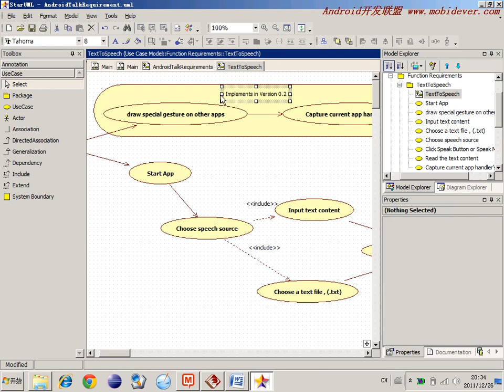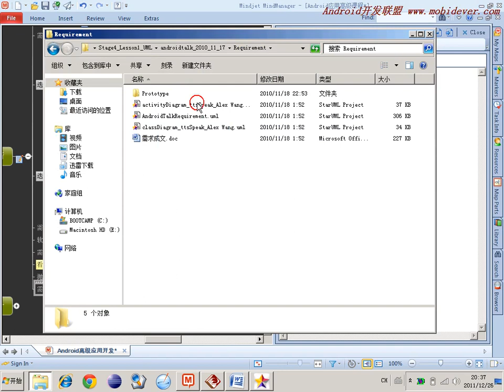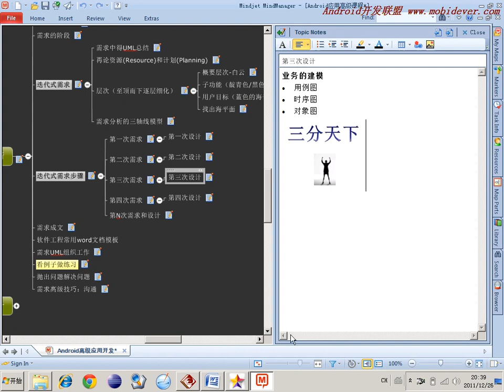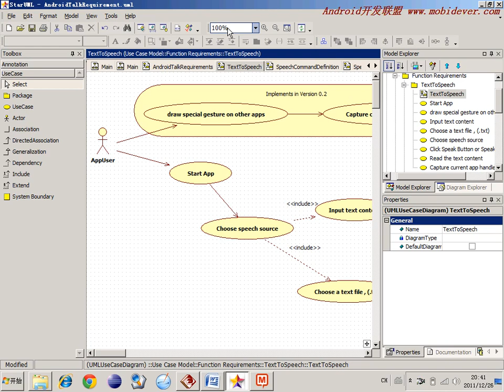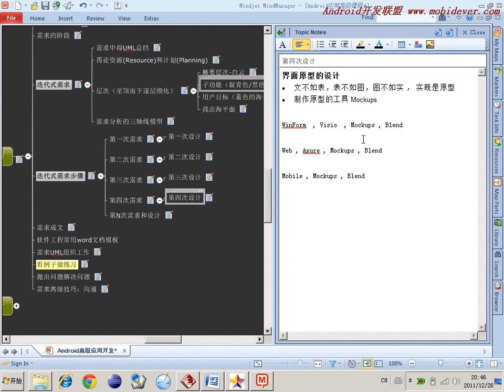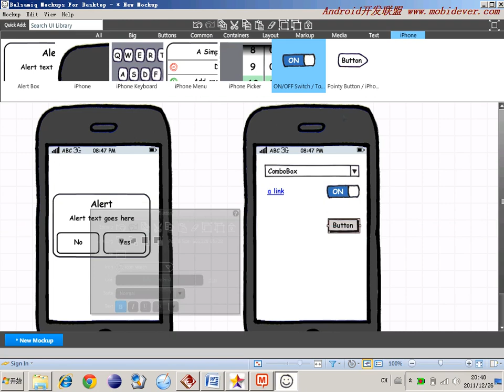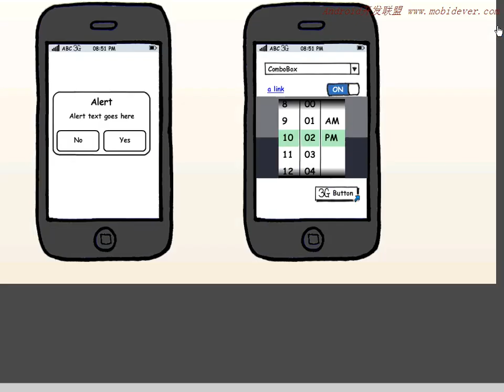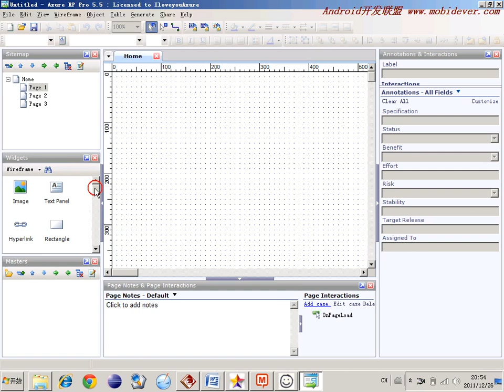选修 敏捷开发软件工程33 界面原型